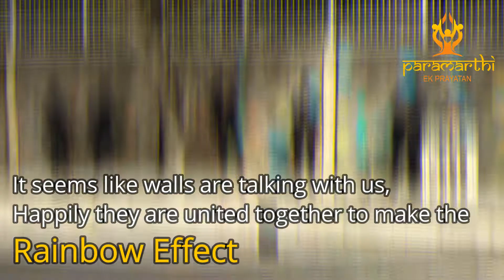Cleanliness Drive of Team Paramarthi at SPG Complex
We are committed to bringing the change in the society by putting the first foot forward in cleaning the Dwarka Sub-city, therefore, the NGO is always ready to support and join hands with people who stand up for this cause. We are happy to serve our nation by keeping it clean and colourful.